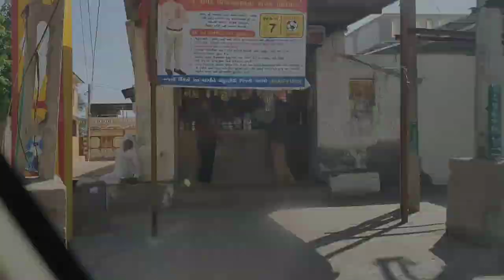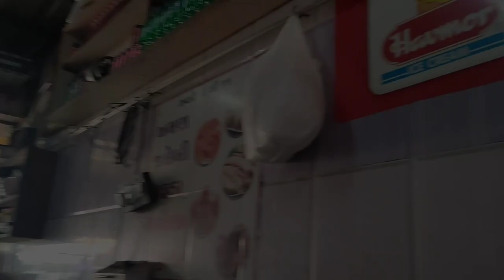Gaav Pochte hi Adhoi ko nikle | Samakhiali | Food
Naransari pochte hi hum Adhoi ko nikle via Samakhiali aur vaha nashta kiya phir Adhoi gye bohot maja kiya aap bhi dekho maja aayega